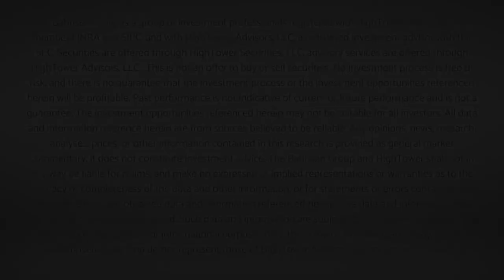Dividend Cafe Vidcast - How Investors Should be Thinking about Politics and their Portfolios - T...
What does history tell us about political ramifications to one’s portfolio decision-making?  What are the four categories we look at when evaluating political relevance to market action?  And what ought investors do in these highly complicated times?  This latest podcast/vidcast from our investment committee provides a quality perspective on how to think about the present environment, and will leave you with actionable takeaways on what should be done, and just as importantly, what should not be.